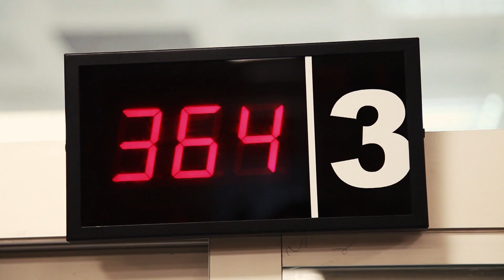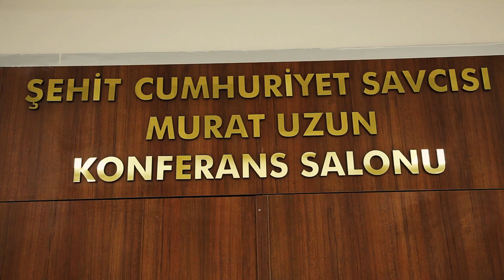The Bolu Courthouse Building, Promo Video, 19/05/2019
"The Bolu Courthouse Building, inaugurated on 19/05/2019, boasts a modern design with contemporary architectural features. Its spacious and airy interiors provide a comfortable environment for both employees and visitors. The courthouse accommodates courtrooms, attorney offices, counseling units, and other service facilities. The Bolu Courthouse Service Building significantly contributes to the functioning of the justice system within the city."

Bolu Adliye Hizmet Binası//Bolu Adliye Hizmet Binası, 19/05/2019 tarihinde hizmete açılmıştır. Modern bir tasarıma sahip olan bina, çağdaş mimari özellikler taşımaktadır. Geniş ve ferah iç mekanları ile çalışanlara ve ziyaretçilere rahat bir ortam sunmaktadır. Adliye binası, mahkeme salonları, avukat odaları, danışma birimleri ve diğer hizmet birimlerini bünyesinde barındırmaktadır. Bolu Adliye Hizmet Binası, şehirde adalet sisteminin işleyişine önemli bir katkı sunmaktadır.